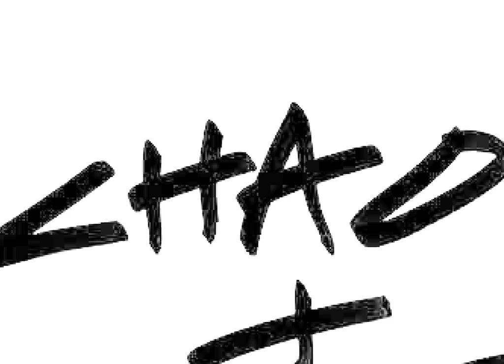BOOTICELLITAPES vol.4 CHAOS & KOEN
uncontrolled CHAOS with the booticelliboys & KOEN part
***Street knowledge***
Featuring:
Mitchel Linger
Florian Dalhuijsen
Willem van Dijk
Simon de Boer
Koen Mulder
Federico da Fies
Stefan Kniest
Finn Visser ´t Hooft
Tjerk Oosting
Joep Withagen
Noah Bunink
Alex Pop Squad
Bastiaan Zadelhoff
Nosa Isterwatson
Menno Becht